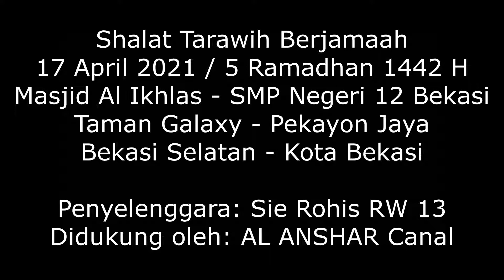IMAM SHALAT TARAWIH FULL || Ustadz Hareth Al Algary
Shalat Tarawih Berjamaah
Sabtu, 17 April 2021 / 5 Ramadhan 1442 H
Masjid Al Ikhlas SMP Negeri 12 Bekasi
Imam: Ustadz Hareth Al Algary

Yuk Tebar Kebaikan di Bulan Ramadhan!

"DONASI BUKA PUASA"
Salurkan Donasi Terbaik Anda ke:
Rekening Bank Syariah Mandiri 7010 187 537 a.n Yys Islam Al Anshar

Donasi Dalam Bentuk Makanan / Minuman bisa diantar langsung ke:
SD Islam Al Anshar, Jl. Pulo Ribung Kav.2
Taman Galaxy, Pekayon Jaya - Bekasi Selatan
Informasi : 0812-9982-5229